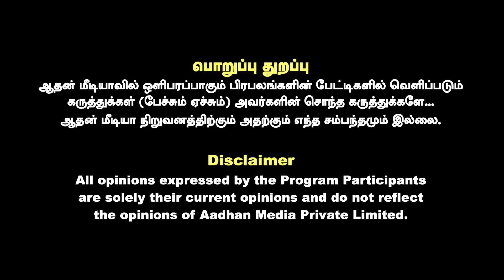மோடியின் பலே திட்டம்.. ஒரே நாடு ஒரே தேர்தல் வருகிறதா? - பாண்டியன் பார்வை | Aadhan Tamil